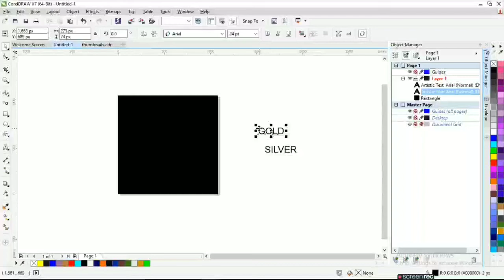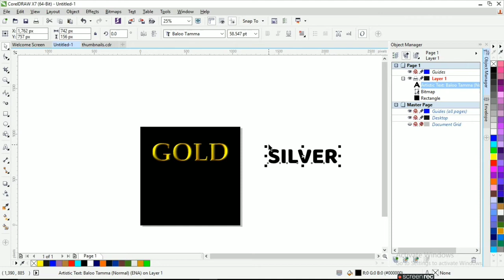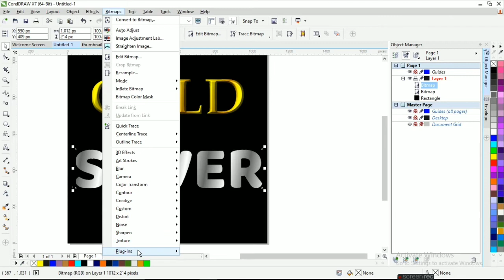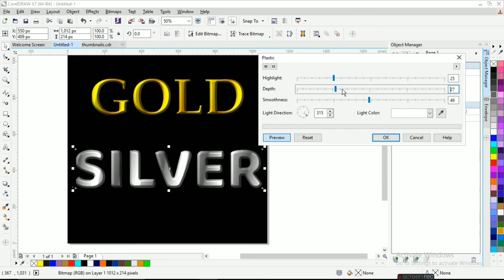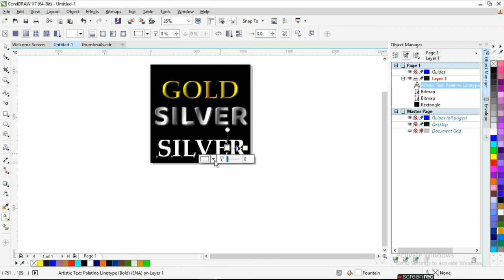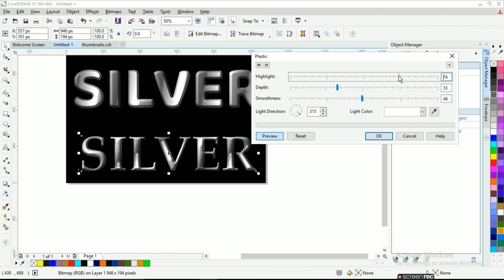Gold Silver font Effect in CorelDraw I Plastic Effect I CorelDraw Tutorial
Hello Viewers,

In this tutorial you will learn to make gold silver color font design by doing easy steps. You will also learn to create awesome, eye catching simple design using CorelDraw.